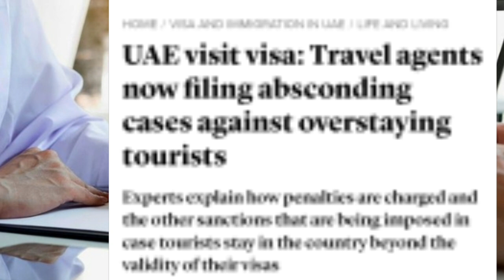visit visa new update | visa renewal | tamil news | dubai expats | uae news today | tnjobacademy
visit visa new update | visa renewal | tamil news | dubai expats | uae news today | tnjobacademy | travel agents instructions to tourist visa holder